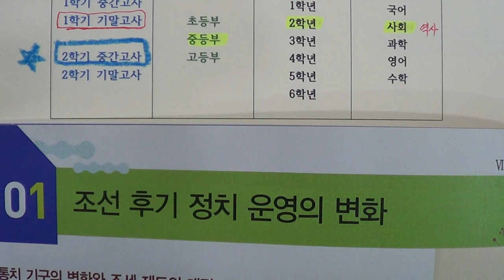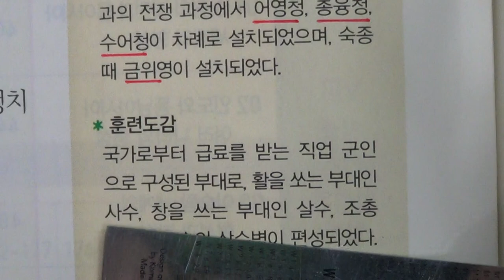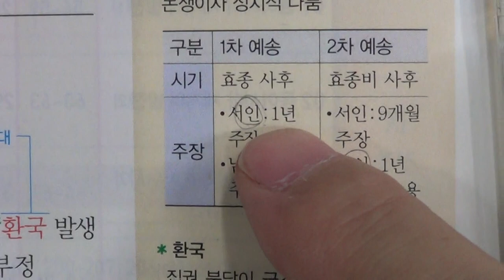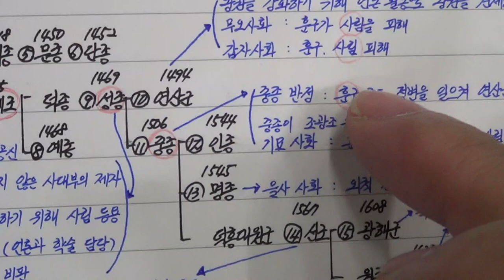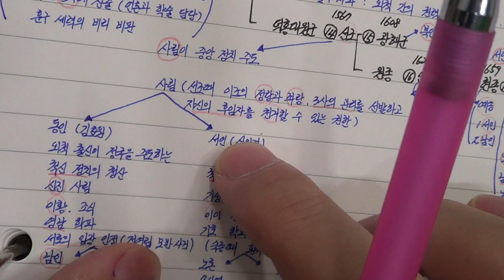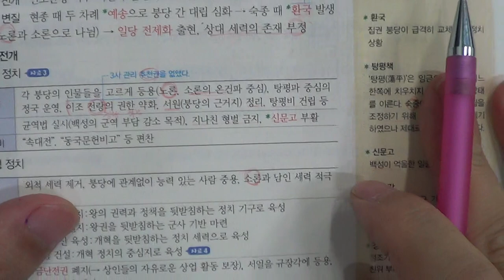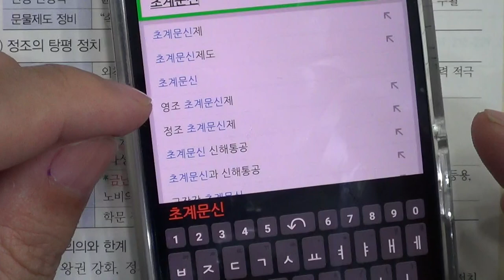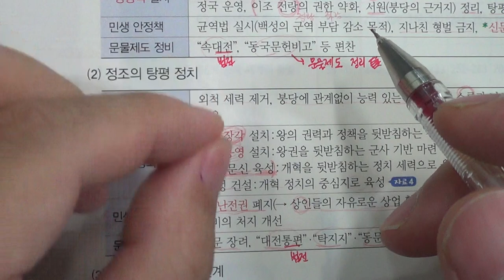■중등부 2학년 역사 6단원 1 조선 후기 정치 운영의 변화■2학기 중간고사 SONGDOSCHOOL ■송도신도시 송도 학원 종합학원 신송중 박문중 신정중 해송중